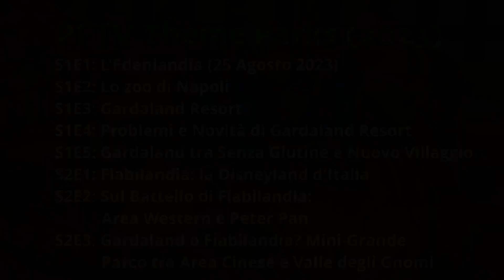Gardaland o Fiabilandia? Viaggio nel Mini-Parco della Romagna || THEME PARKS 8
Si conclude la mia esplorazione di Fiabilandia 🏰 primo parco dei divertimenti della Romagna e possibile alternativa a Gardaland come Disneyland italiana 🇮🇹

Nel terzo ed ultimo episodio dedicato al mini-grande Parco facilmente raggiungibile dal centro di Rimini tramite MetroMare, troviamo:
• L'Area Cinese tra il Lago del Sogno (dark-ride) 🐉 e il Giardino Fu-Ming (labirinto)👹
• La coloratissima Valle degli Gnomi 🍏🎢 un piccolo Brucomela (flat-ride)
• C'era una volta... Fiabilandia 🧙‍♂️il plastico del Parco nella sua età dell'oro
  quando il King Kong di Carlo Rambaldi occupava l'area degli gnomi 🦍

THEME PARKS EP. 8
Stagione 2 Episodio 3 "Fiabilandia: Parte Tre"
creato da Pasquale Fresegna per PFTV
disponibile dal 16 Ottobre 2024